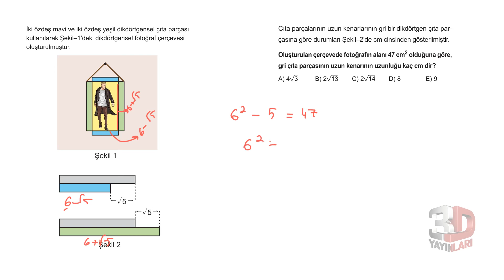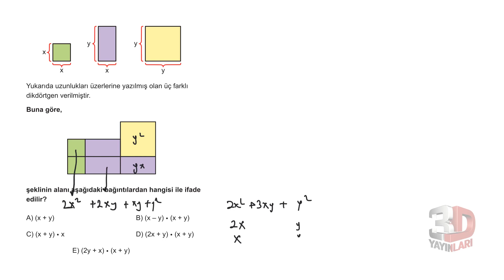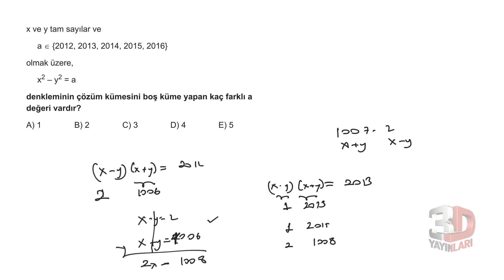TYT Matematik Soru Bankası Bölüm 1 Test 55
🎞 Soru Listesi
▶ 00:00:00 Bölüm
▶ 00:00:00 Soru 1
▶ 00:00:50 Soru 2
▶ 00:01:42 Soru 3
▶ 00:02:20 Soru 4
▶ 00:03:22 Soru 5
▶ 00:04:18 Soru 6
▶ 00:04:54 Soru 7
▶ 00:05:56 Soru 8
▶ 00:06:51 Soru 9
▶ 00:08:11 Soru 10
▶ 00:09:09 Soru 11
▶ 00:09:46 Soru 12
▶ 00:10:48 Soru 13
▶ 00:11:24 Soru 14
▶ 00:12:29 Soru 15
▶ 00:13:54 Soru 16